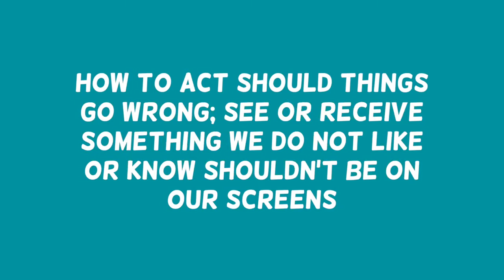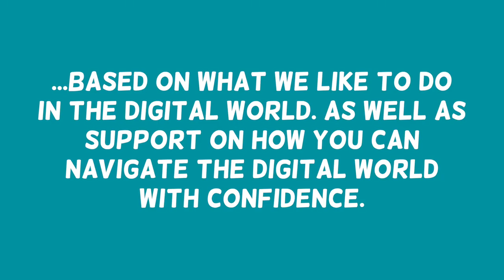Introduction to GoFISH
GoFISH stands for Go Find Internet Safety Help. This is an introduction to online safety sessions, advice and tips on how you can join Cyber Ambassadors in safely connecting, playing and exploring in the Digital World. We will share helpful links and resources with you.